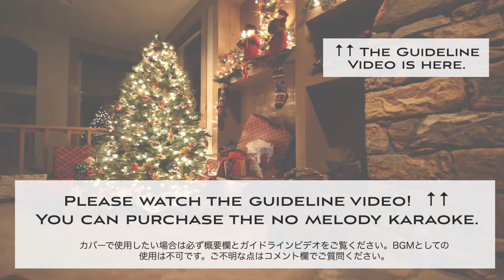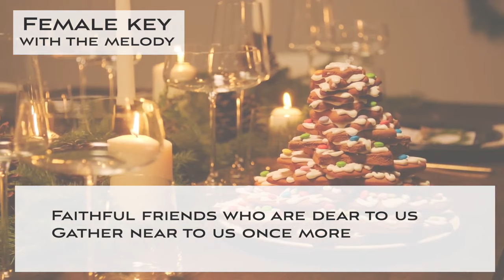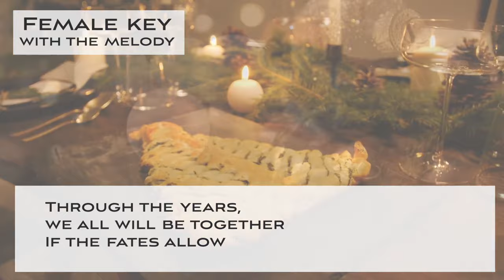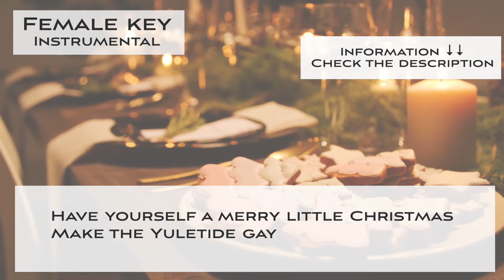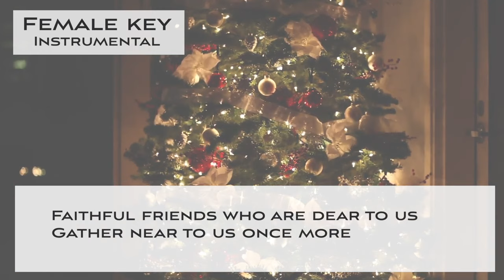Have yourself a merry little Christmas - Female key [JAZZ KARAOKE sing along backing track]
This is a sing along backing karaoke of "Have yourself a merry little Christmas (Christmas holiday song) - Slow swing Jazz arrangement (female key).

🌻Important🌻
🌻The guideline for covering my karaoke music tracks🌻

🌻Have yourself a merry little Christmas - Christmas song (Slow swing Jazz arrangement)

▪️female key
▪️Key of G Major
▪️Tempo=60  Swingy Jazz ballad style

Free videos are from Pexels.